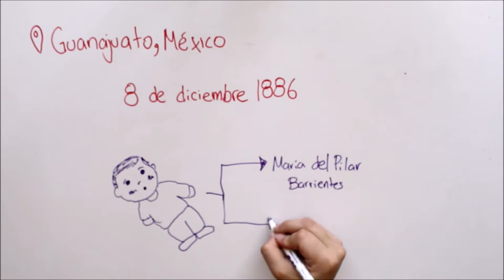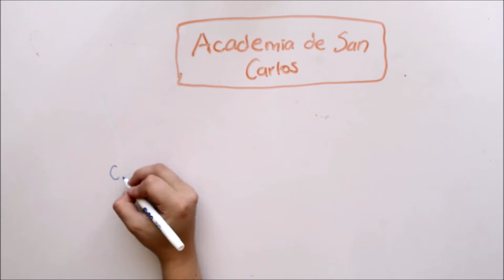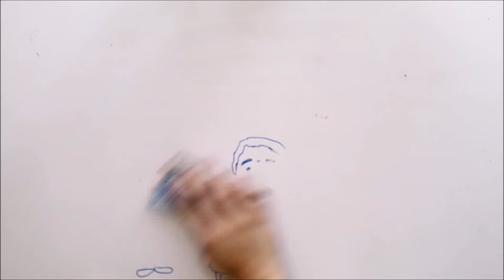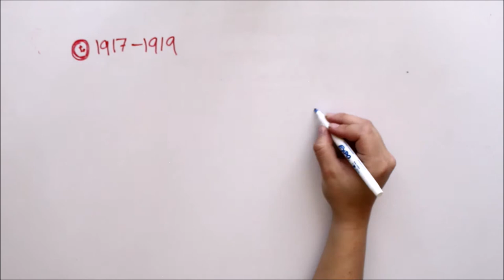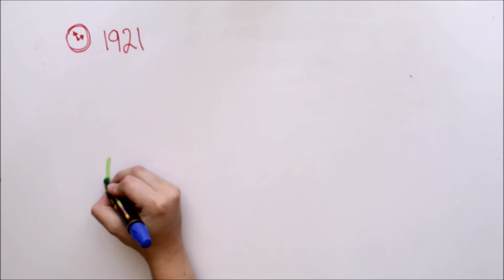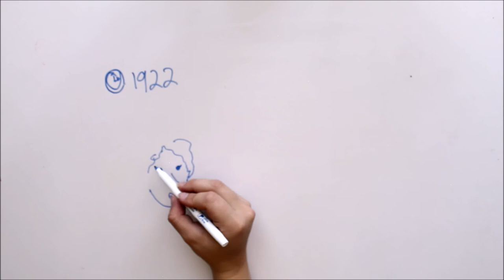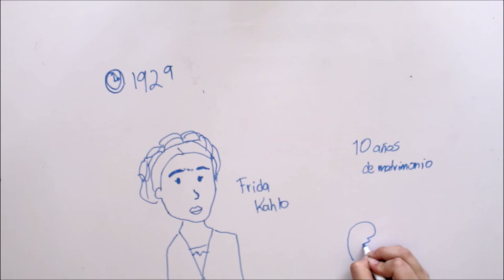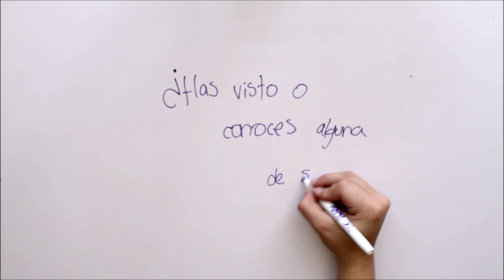Diego Rivera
¡Es considerado el máximo representante de la Escuela Mural Mexicana! Conocido también por su turbulenta relación con la pintora Frida Kahlo, ¿Quieres saber un poco más de él?

Sigue a nuestro equipo en instagram:
DIBUJOS: @hey_suss